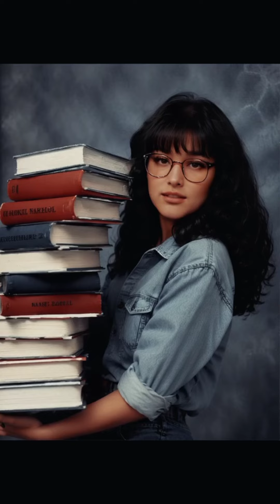Liza Soberano: Profile of her life, Career and other achievements